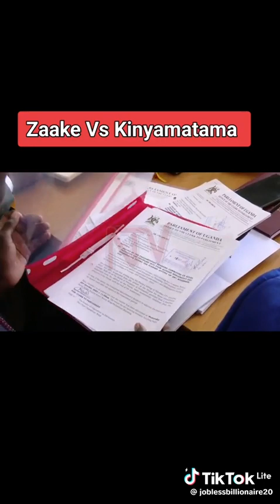OGWA HON ZZAKE NE HON KYINYAMATAMA GUTANDIISE LOOYA WA ZZAKE AGAMBA ALI MU KATAMBI SI MUNTU WE.